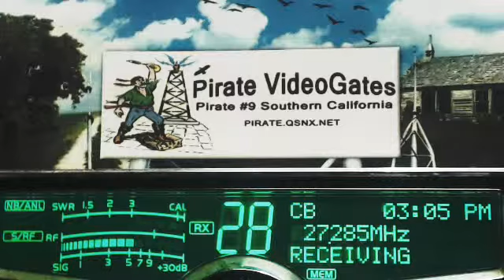445 RadioMan MS, CoonDog AR, 504 GA, DrPepper MO, 252 WeakOne MO, 601 Corn IL